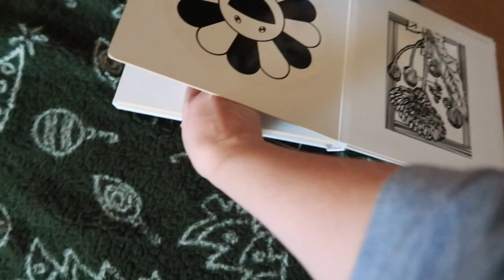LA HE LIADO PARDA VLOGMAS DIA 8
Vlogmas en Nueva York! Dia 8!!!

La he liado parda chicos! Pero para intentar compensaros podéis dejar cualquier pregunta que tengáis para nosotros (ademas de las que son para el Adam’s corner) y os las contestamos esta semana en uno de los vlogmas.

PAÑALES DE TELA - TODO LO QUE NECESITAS SABER! VISITA AL MET MUSEUM DE NUEVA YORK Y COMEMOS EN UPPER WEST SIDE